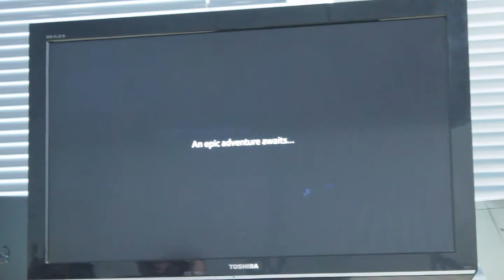Primer Gameplay de Digimon World Next Order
Digimon World Next Order nos deja nuevo gameplay en el Tokyo Game Show